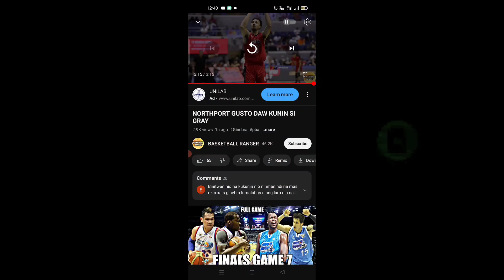NORTHPORT MAY BINABALAK SA GINEBRA 1ST ROUND DRAFT PICK TOP3 PANGTRADE NILA PARA MAKUHA NILA! SINO??